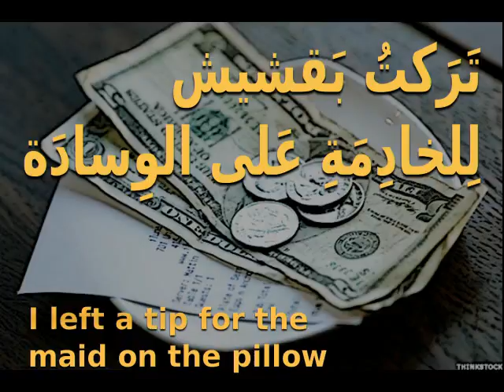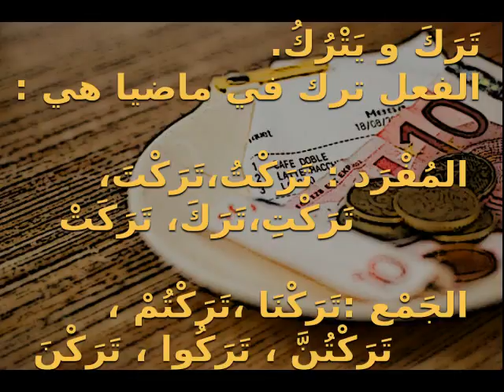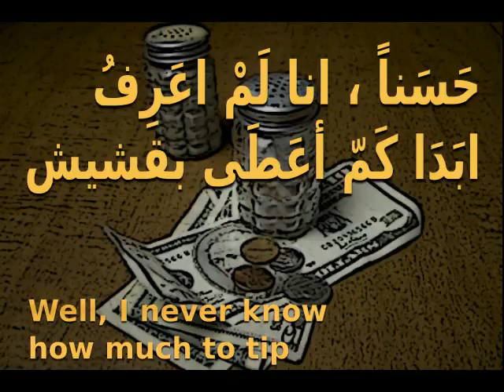My Arabic homeworks and exercises : بَقْشِيْش و بَقَاشِيش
tip, gratuity, baksheesh, grease payment, lubrication payment
  بَقْشِيْش و  بَقَاشِيش
I left a tip for the maid on the pillow.
تَرَكتُ بَقشيشاً لِلخادِمَةِ عَلى الوِسادَة
The gentleman is tipping the waiter.
الرَجُلُ يَترُكُ بَقشيشاً لِلنادِل
tip for the maid
بَقشيش لِلخادِمَة
to leave, to relinquish
تَرَكَ  و  يَتْرُكُ .  الفعل ترك في  ماضيا هي  المُفْرَد : تَرَكْتُ،تَرَكْتَ، تَرَكْتِ،تَرَكَ، تَرَكَتْ
 الجَمْع :تَرَكْنَا ،تَرَكْتُمْ ، تَرَكْتُنَّ ، تَرَكُوا ، تَرَكْنَ
We left tips regularly
 تَرَكْنَا بَقَاشِيش بانْتِظام
So we got a tip
لِذْا حَصَلْنَا على  بَقْشِيْش
Well, I never know how much to tip.
حَسَناً ، انا لَمْ اعَرِفُ ابَدَا كَمّ أعَطَى بقشيش
to give
أَعْطَى  و   يُعْطِي
Give me another coffee, please
أَعْطِنِي قَهْوَة أُخْرَى، مِن فَضْلِكَ
There's your tip. thanks so much.
هاهَوَ  بَقْشِيْشَك شكرا ً جزيلا ً
It's a gift from a friend, tip included.
إنها هديّة من صديق، مع  بَقْشِيْش
Change ?
No, gratuity (tip)  for workers
تَبْدِيل ؟  لا، بَقْشِيْش لِأجَلْ العامِلِينَ